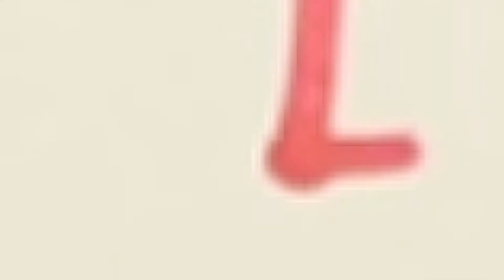কর্মবাচ্য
আমাদের কোর্সসমূহ:
Class: 9

Series: এসএসসি বাংলা ২য় পত্র (SSC Bangla 2nd Paper)
Instructor: Nahian Bin Khaled (Department of Economics, University of Dhaka)